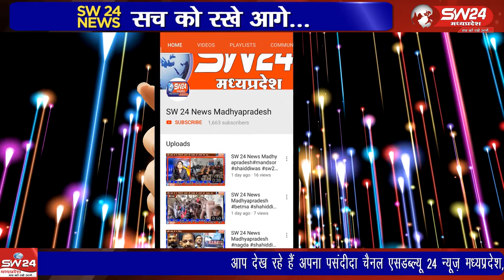Panna- पन्ना जिले की पवई विधान सभा क्षेत्र कांग्रेस नेताओं ने दौरा कर ग्रामीणों से मुलाकात की।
पन्ना जिले की पवई विधान सभा क्षेत्र कांग्रेस नेताओं ने दौरा कर ग्रामीणों से मुलाकात की। कांग्रेस नेता रोहित नायक लोगो से रूबरू होकर उनकी समस्याएं जानी। पन्ना से चरणजीत बंजारा की रिपोर्ट